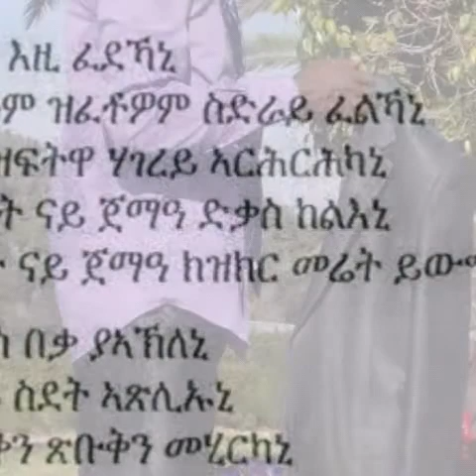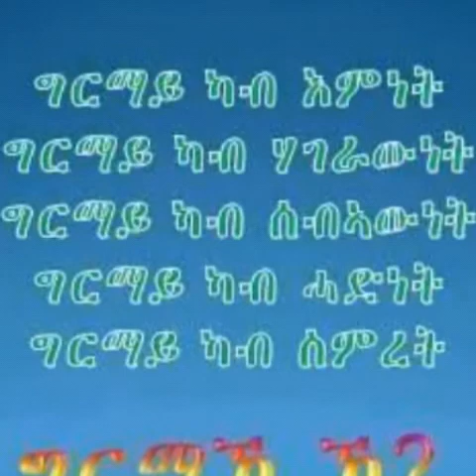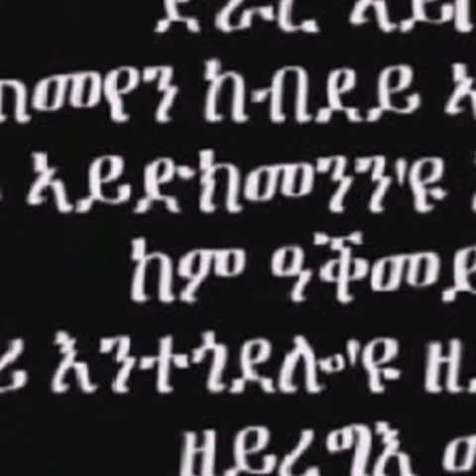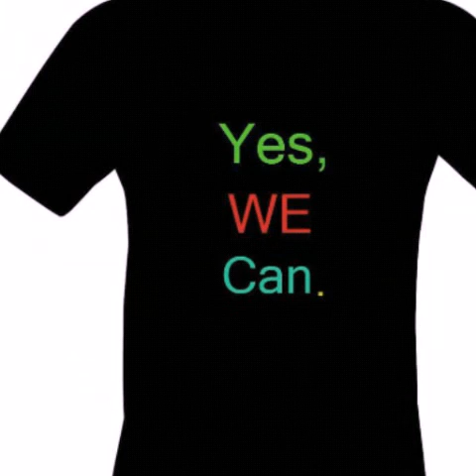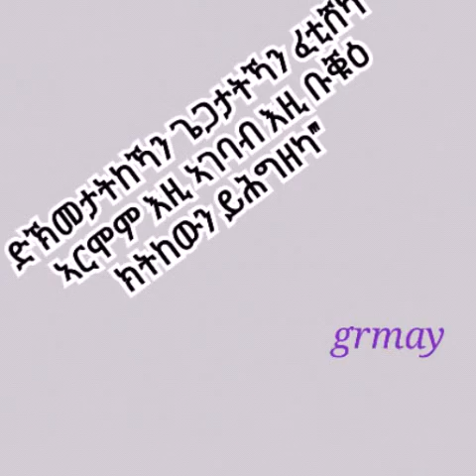euzaze alena grmay melake